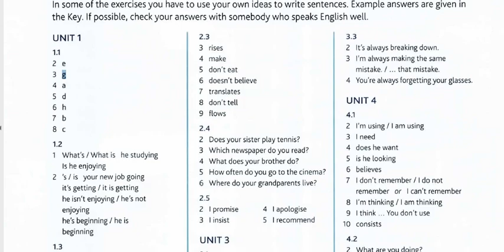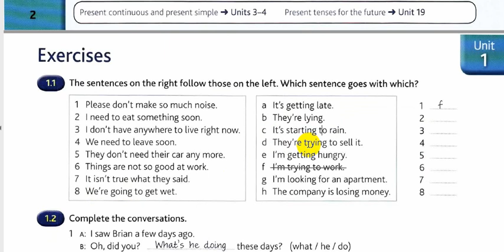حل وشرح تمارين الكرامر تمرين (1.1) كتاب || English grammar in use